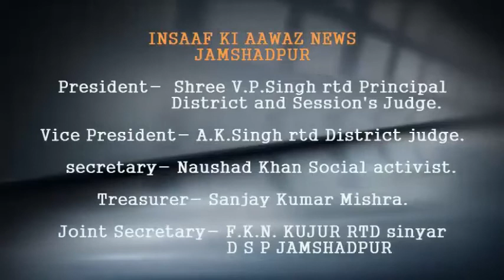इंसान की आवाज में देखिए एक रिपोर्ट